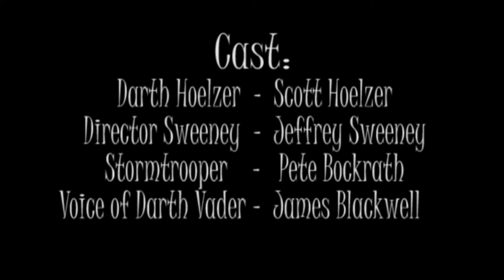Return of the Hoelzer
Using some audio editing my students did some over dubbing and pitch control effects to create Darth Vader's voice.